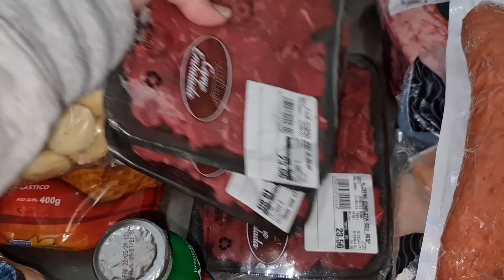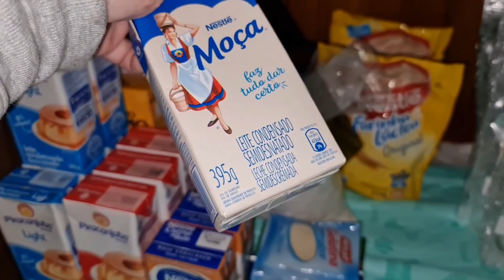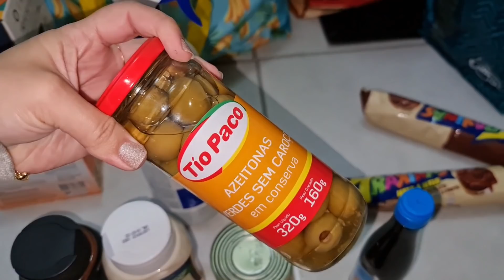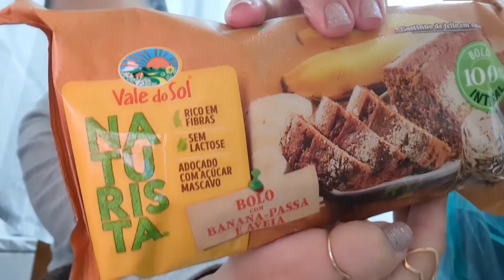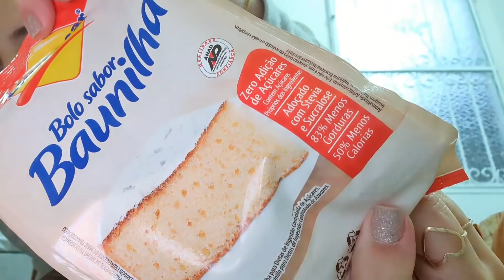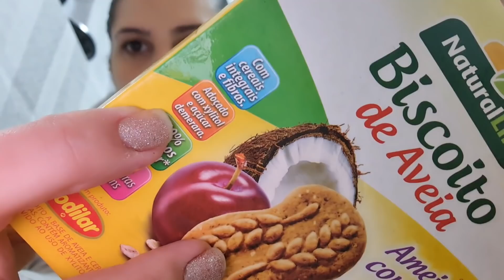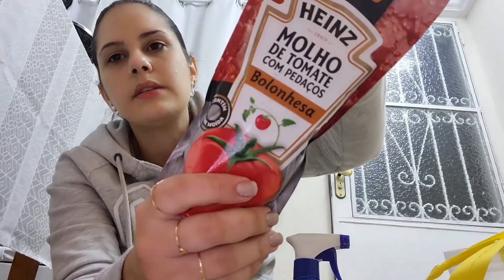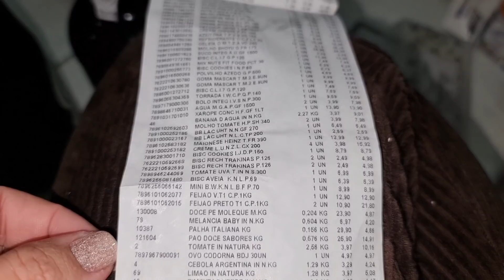Compras do Mês! Dessa vez compramos TUDO o que precisávamos no MERCADO!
Minha Lojinha de Desapego no SHOPEE

Cupom LUMA

Loja Física em Sp: R. Galvão Bueno, 19 - Liberdade, São Paulo - SP, 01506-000

NUANCIELO
Acesse o link para comprar perfumes Nuancielo

AMAKHA PARIS

QUATRIUM PERFUMES

Cupom: LUMA10

THIPOS

QUER FAZER UM PERFUME COM FOTO? ( Frete grátis)

BURLESK

Cupom LUMA
PROHALL COSMETIC

CUPOM LUMAVIP

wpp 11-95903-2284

AVON Teresinha Borges

MAHOGANY
ENVIA PARA QUALQUER LUGAR DO BRASIL

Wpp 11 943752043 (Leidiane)